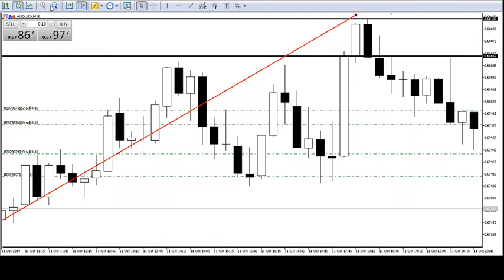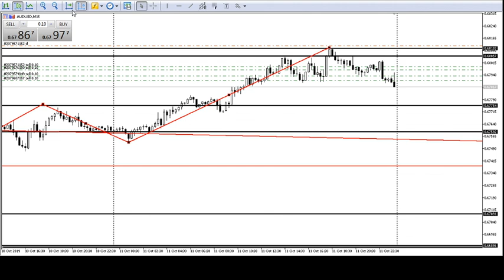AUDUSD TECHNICAL ANALYSIS(PART 2)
AUDUSD KWENYE DAILY TIME FRAME NI M PATTERN AU NI H and S ?TWENDE PAMOJA UTA NIELEWA TUU .